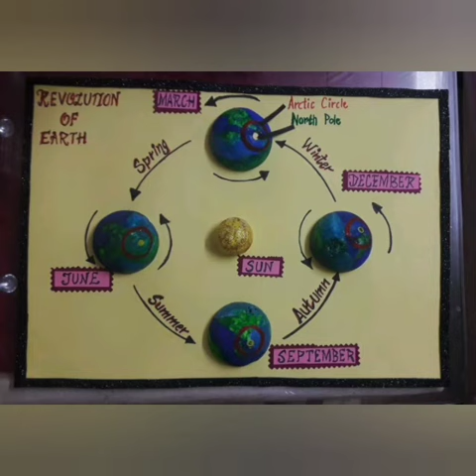National Toy Fair 2021